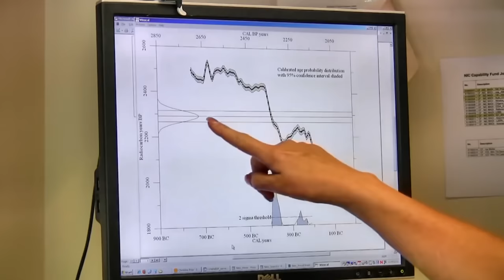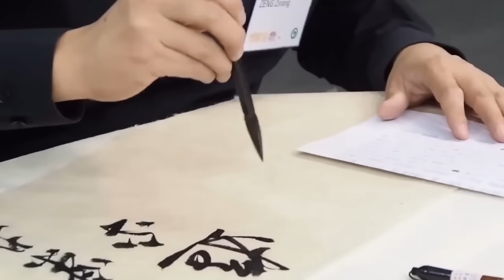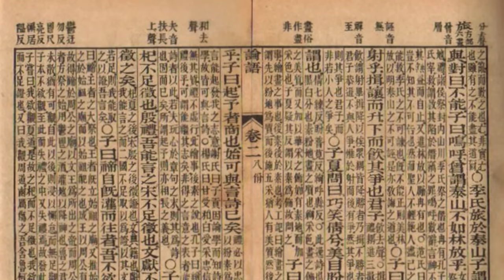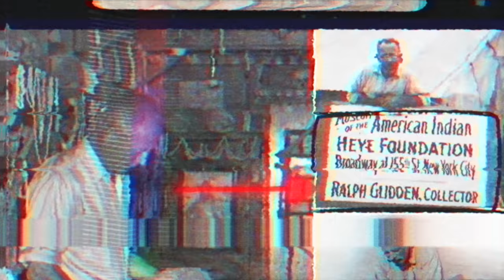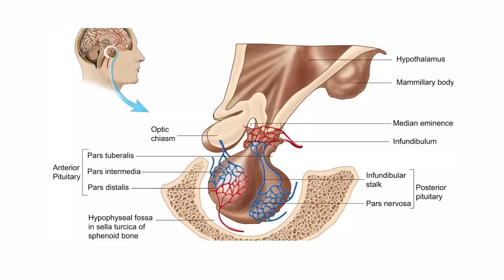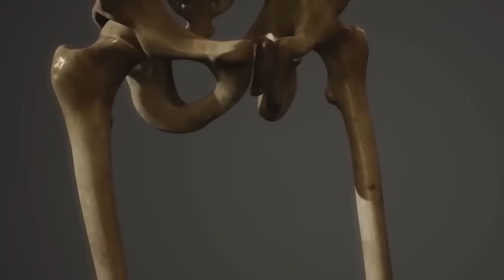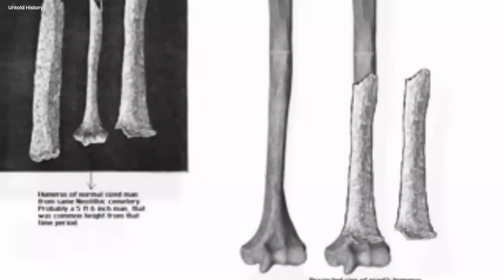Anunnaki Nephilim King FOUND in TOMB - Giant Skeleton Retrieved for DNA GENOMES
Top Secrets Of Anunnaki. RACES OF HUMANS, GIANTS AND DISCOVERIES. In a world shrouded in mystery and ancient enigma, a discovery of unparalleled magnitude has sent shockwaves through the annals of archaeology. Deep within an uncharted tomb, buried beneath layers of time and secrecy, lies an astonishing revelation - the intact remains of an Anunnaki Nephilim King, preserved for millennia. As the world holds its breath, questions surge like a tempest: Could this mythical giant be real? Can its DNA unlock the secrets of human evolution? Well, join us as we uncover the secrets of the Anunnaki Nephilim King. Perhaps, within his DNA, the keys to humanity's greatest enigmas may be found..